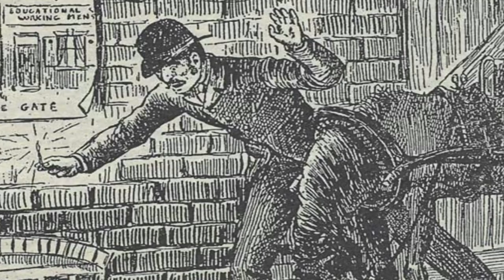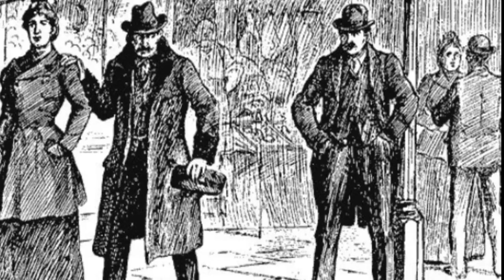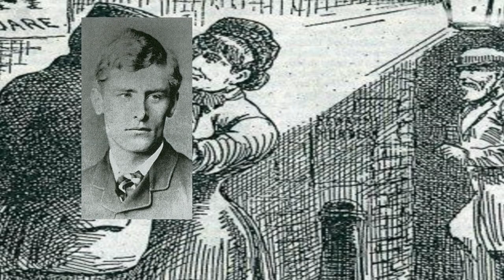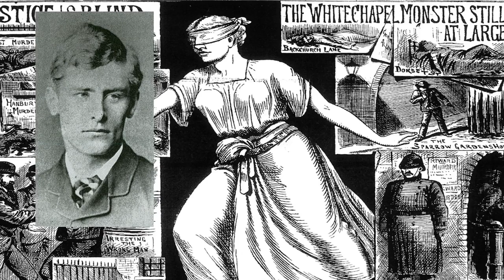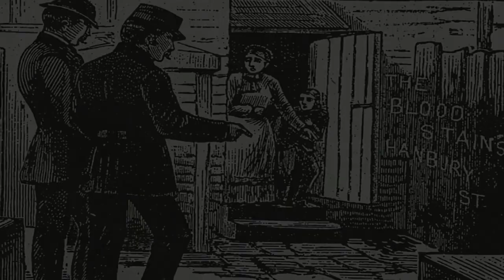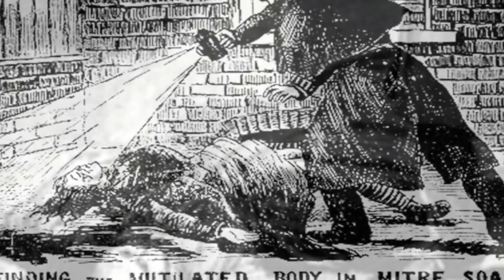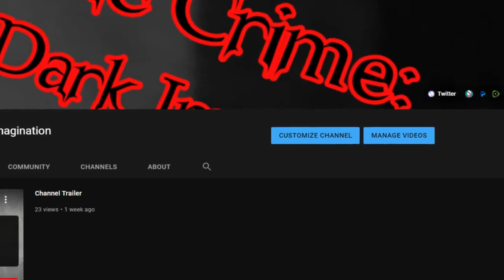The Artist Ripper [Another Suspect for Jack the Ripper]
For the last 134 years, historians, criminologists, and armchair detectives have speculated as to the identity of history's most elusive killer.  True Crime: Man's Dark Imagination presents another theory as to whom could claim the title of "Grandaddy of the psycho-sexual killers."

BUYMEACUPOFCOFFEE: buymeacupofcoffee/truecrimemdi
RUMBLE: @HistoryGuy63